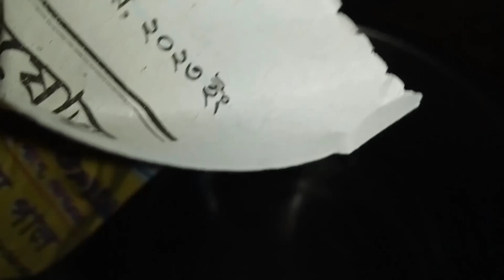Takly ni First' 150 moi 😋||home made porinda 😆||(Recipe)||Sheli Daily Vlog